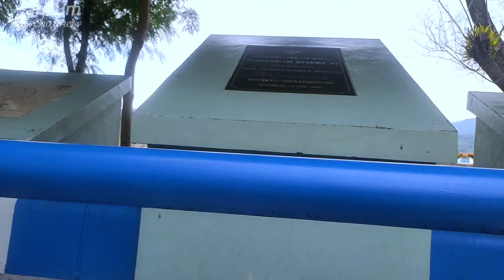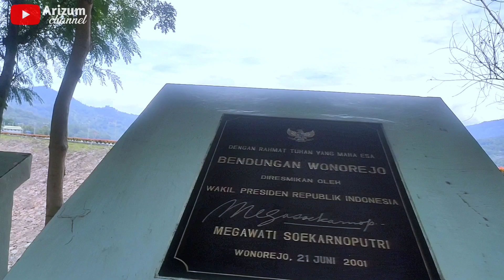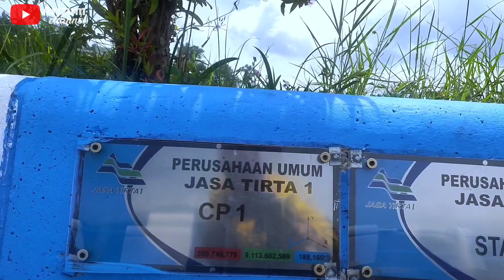BENDUNGAN WONOREJO TULUNGAGUNG JAWA TIMUR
hay hay. 👋👋😊

sobat YouTube kembali bersama arizum channel di kesempatan kali ini kita berkunjung ke wisata bendungan Wonorejo Tulungagung Jawa timur.

Bendungan Wonorejo, adalah bendungan terbesar di Asia Tenggara, dengan debit 15000 m3 per detik. Bendungan ini terletak di sebelah barat kota Tulungagung, tepatnya du desa Wonorejo, kecamatan Pagerwojo, dan berfungsi sebagai pembangkit tenaga listrik, pengairan, perikanan, olah raga dan tempat rekreasi.

Sebagai satu tujuan wisata, Bendungan ini dilengkapi dengan beberapa prasara seperti, taman bermain, area pemancingan, speed boat, penginapan dan sarana untuk hiburan.

Hamparan air bendungan yang tenang dan berwarna biru menyapa siapa pun yang berkunjung ke Bendungan Wonorejo.

**musik yang saya gunakan di video ini
silahkah kalau ingin mendownload atau mengunakannya.**